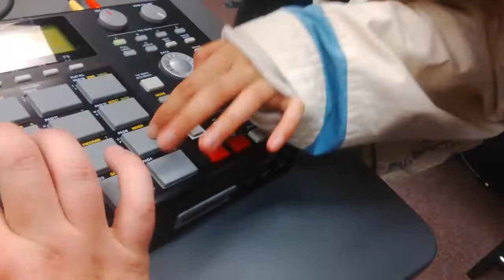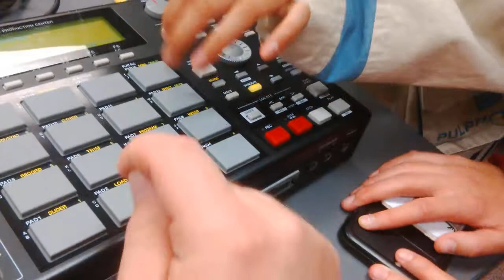ctech 110 beatmaking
attempting to make a beat with my group in the ctech 110 beatmaking workshop.